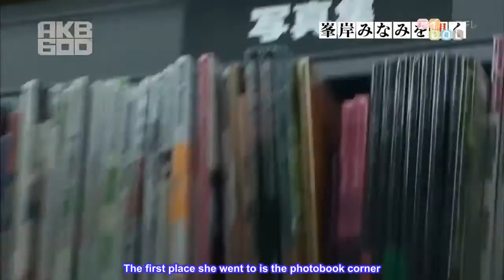AKB 600 seconds - Minegishi Minami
Minegishi Minami on AKB 600 seconds.